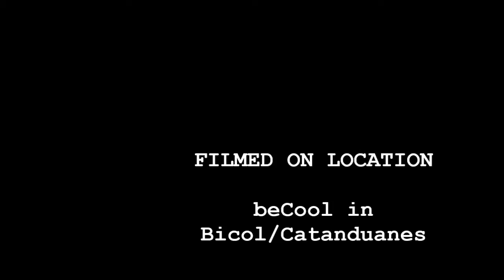Catanduanes 2016 by Team Pasitib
Jojo's Bdey Celeb. da tito's